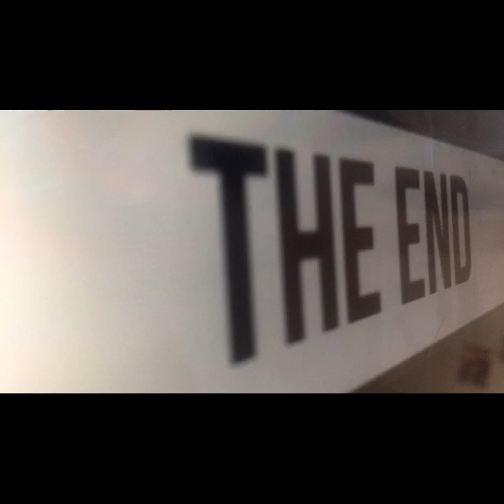Doctor who cartoon s3 ep1 ( the time weavers revenge)